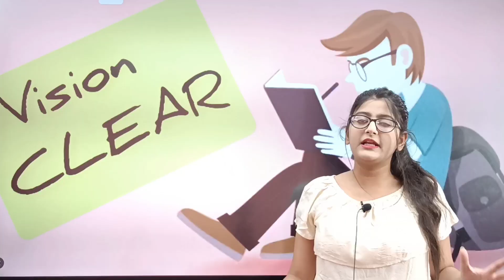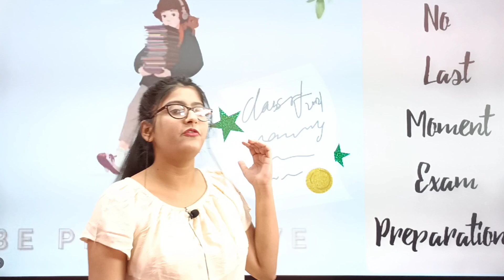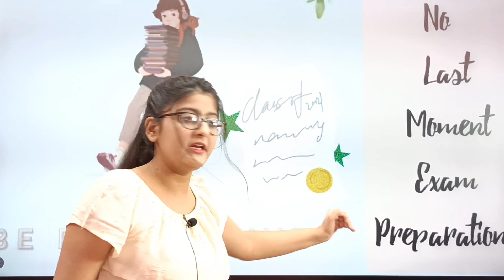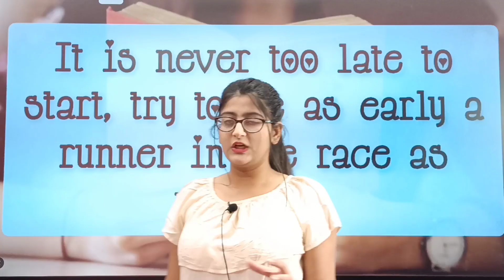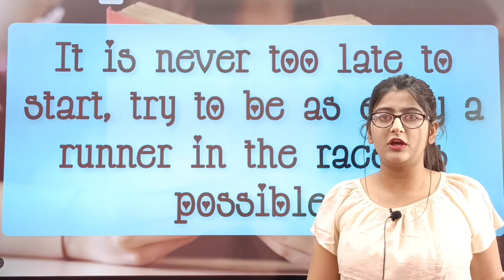KESE पढ़ता H VO STUDENT जो हमेशा FIRST आता है||START THIS TODAY फिर तुम आओगे FIRST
This video will help you to be that topper student that we all want to become so get ready study with full focus by these amazing tips that I have shared with you to become the Topper Student